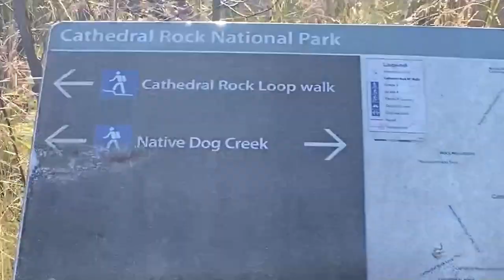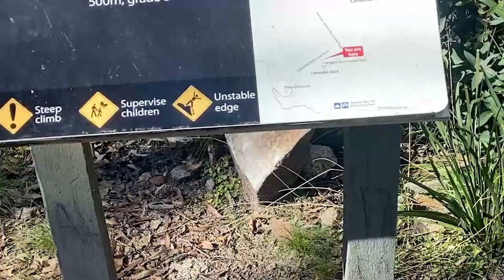Cathedral Rock NSW Australia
Probably the best adventure I've done thus far I would highly recommend. Only 2 and a half hours from Coffs harbour then a 5km walk and abit of climb you'll reach this beautiful view.